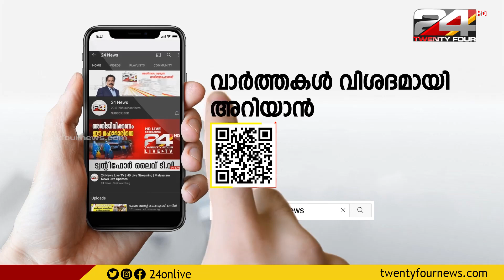യുവാവിനെ പോലീസ് മർദിച്ച സംഭവത്തിൽ മനുഷ്യാവകാശ കമ്മീഷന്‍ കേസെടുത്തു